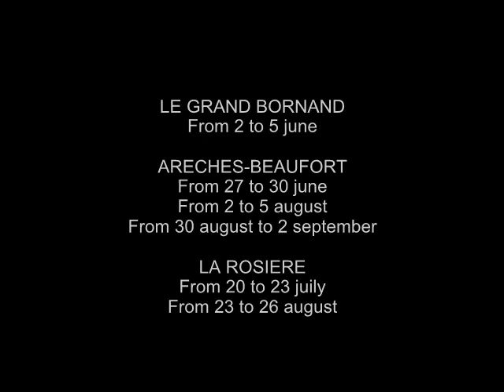Cycling training camp 2016 in Alps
We organized cycling training camp in Alps ! Personnal coaching for all levels !
 Listening and advice giving, professional supervision, qualitative logistical means.